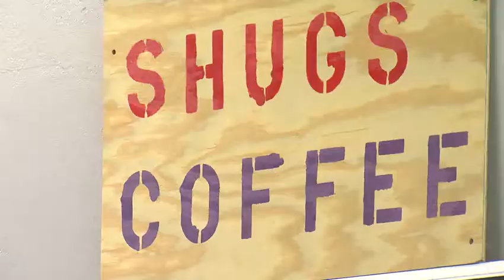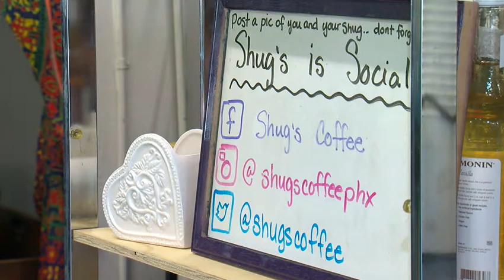SHUG'S COFFEE SHOP Makes Sweet Music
The sweet sound and taste of success helps children in local Phoenix school stay in tune to their music program. Story shot, written and Edited by James H Egbert, Photojournalist, ABC15 Arizona